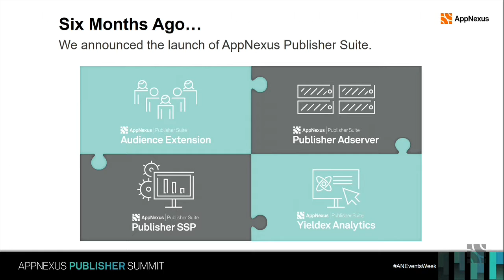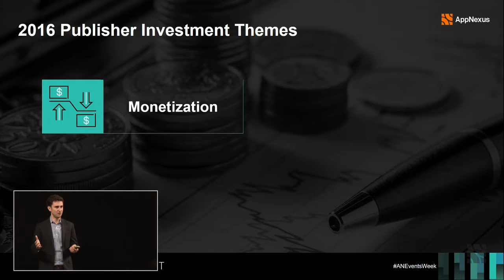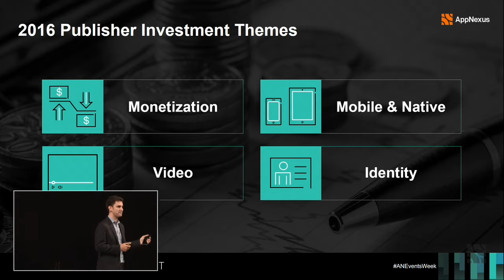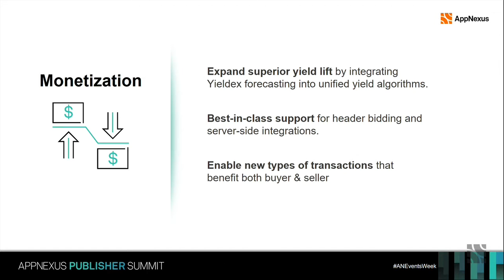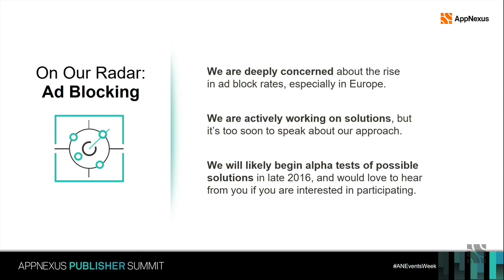Product Roadmap for Publisher Success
Arel Lidow  | VP, Product Management, Publisher Technology Group, AppNexus